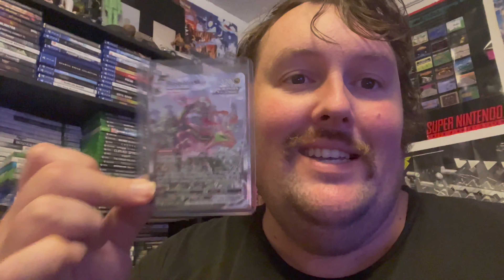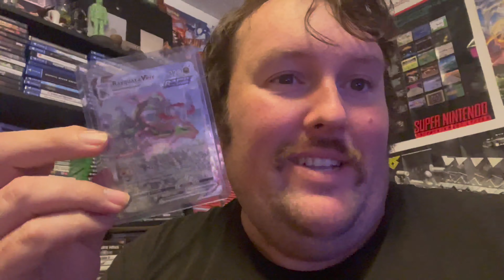Dad's Doing Better! - This Week With BigC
Chris shares a number of updates on his dad after last week's scare and gets some crazy luck from a Pokemon opening he did off camera!